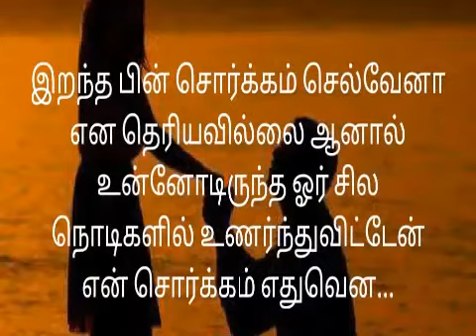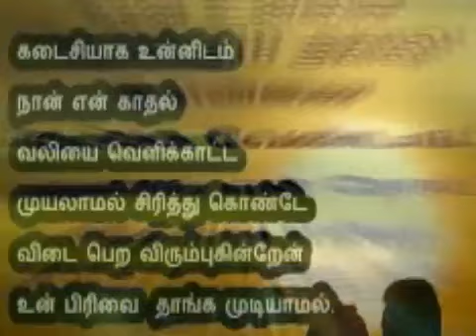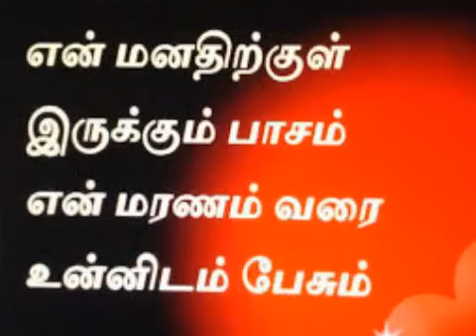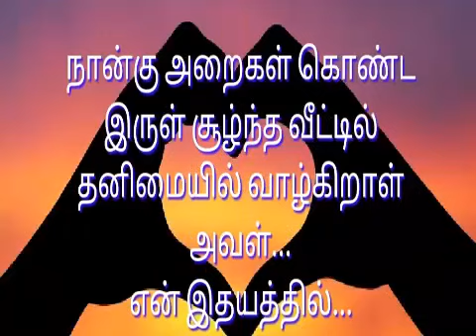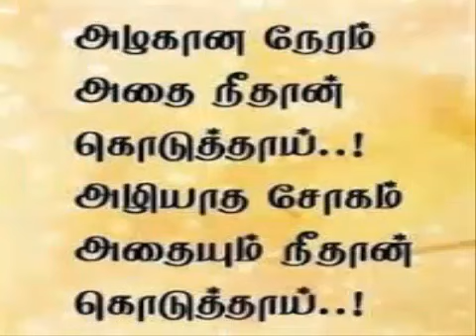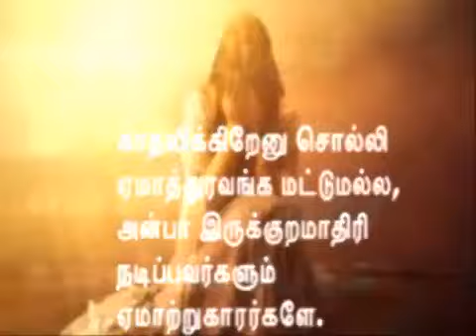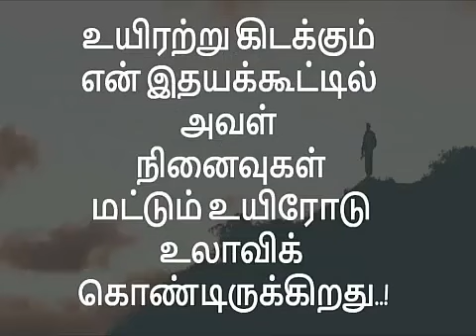Love Failure Gana Song With quotes in Tamil